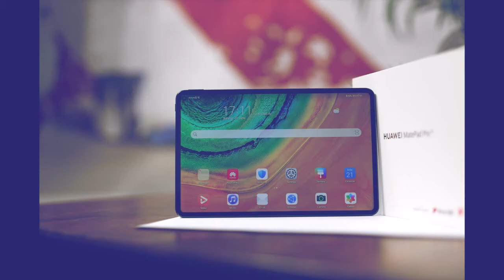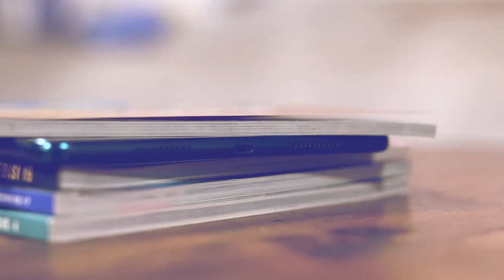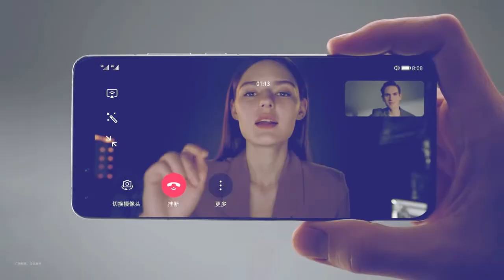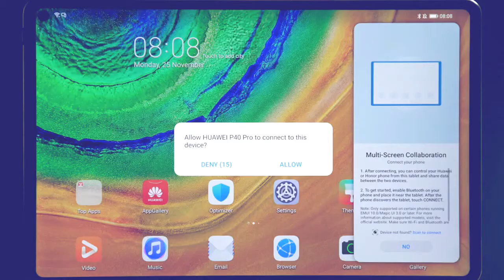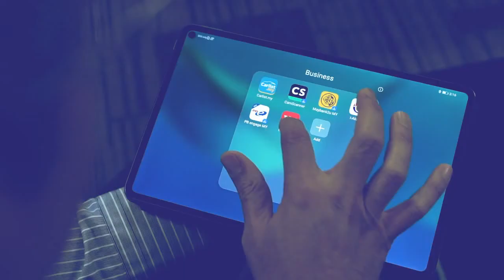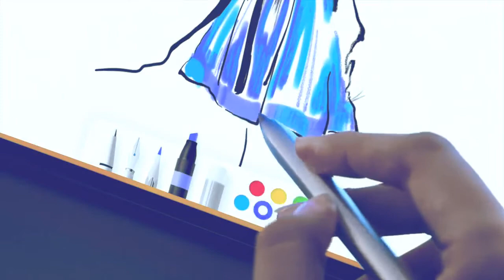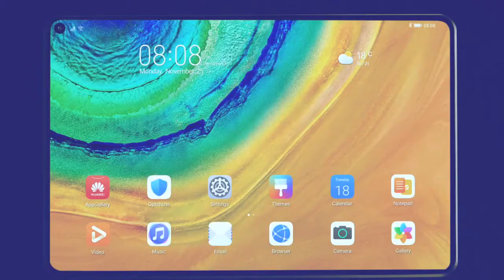Gempak ke Huawei MatePad Pro 5G?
Video ini dirakam pada 27 Jun iaitu sehari selepas HUAWEI MatePad Pro 5G Tablet dilancarkan.. Lambat sikit untuk publish sebab ada masalah pada video asal. Harap review berguna untuk mereka yang nak tahu pasal tablet 5G pertama Malaysia ni...